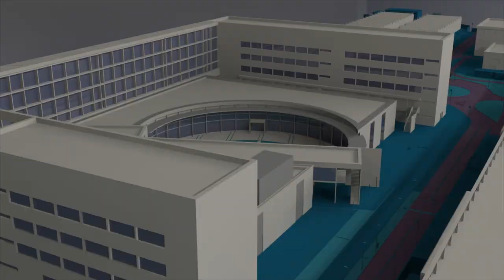Ángel Lorente, ganador del Smart Logistics Challenge - Noticia @UPVTV, 04-09-2018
Ángel Lorente Rogel es uno de los 6 ganadores del Smart Logistics Challenge, un concurso de ideas para estudiantes universitarios que busca mejorar el transporte europeo organizado por la Federación Europea de Manipulación de Materiales (FEM). Han participado 571 personas, de 26 países. E-Track Net es el nombre de la idea ganadora de Ángel. Ha ideado una empresa que ofrece servicios de software para mejorar la logística del transporte en camión y aumentar su eficiencia. Ángel Lorente es el único ganador español, estudia el grado en Ingeniería de Tecnologías y Servicios de Telecomunicación de la UPV y pertenece a Makers UPV de Generación Espontánea. Disfrutará de una beca de seis meses en la compañía Vanderlande y de la gala que se celebrará el 13 y 14 de septiembre en Amberes (Bélgica).